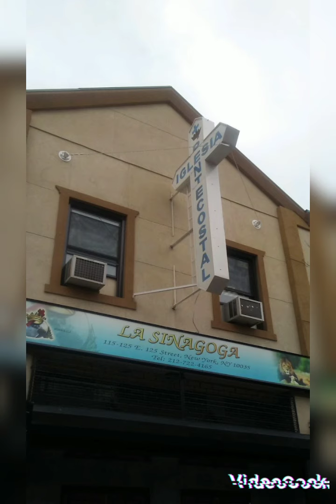REMEMBERING SANTOS ROMAN